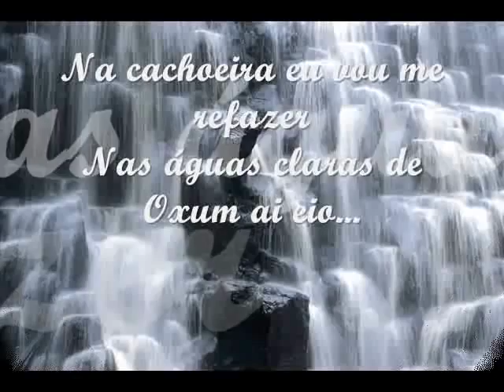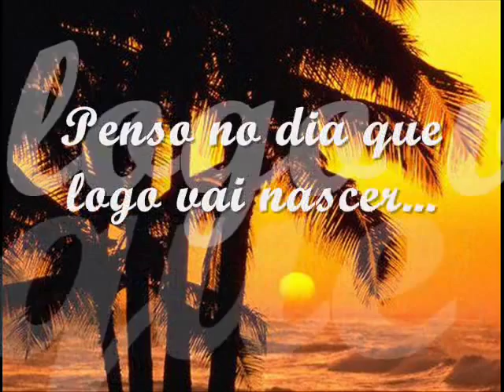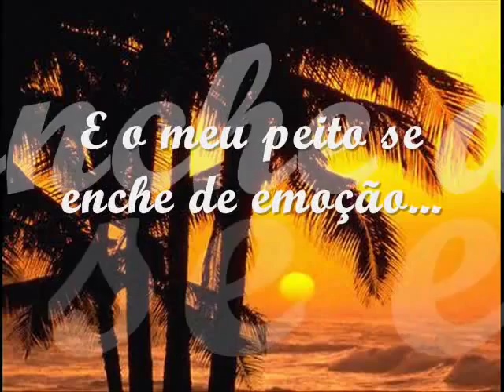HINO DOS ORIXÁS Grupo Musical Aruanã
Grupo Umbandista União de Forças